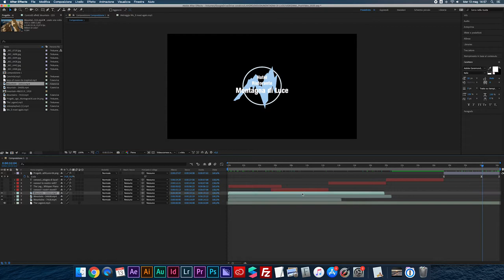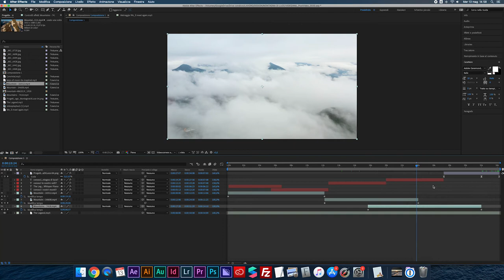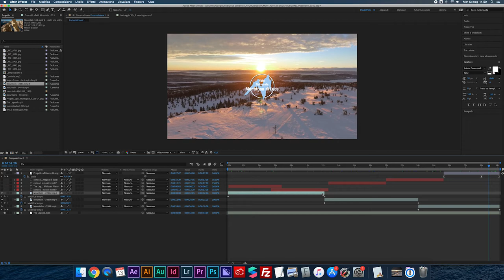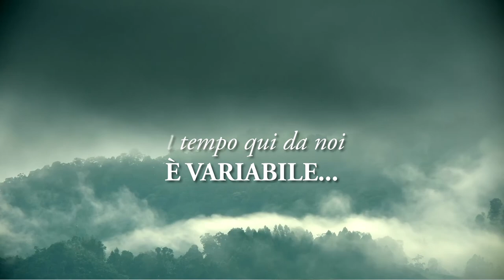After Effects Cambiare Durata Clip | Modificare la lunghezza di una clip After Effects tutorial ita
Vediamo come si modifica la durata di una clip senza tagliarla! After Effects Cambiare Durata Clip è una tecnica facile e molto utile per Modificare la lunghezza di una clip.

Segui fino alla fine questo video After Effects tutorial ita per capire tutto su come modificare il tempo con After Effects